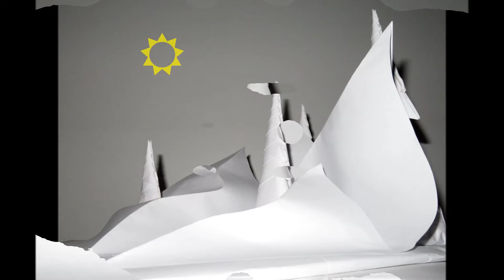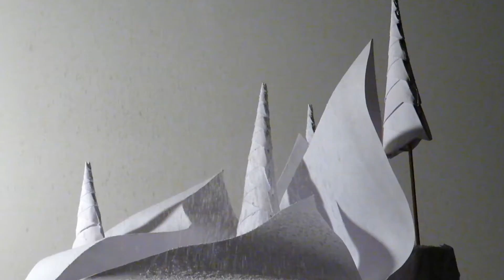ORIGAMI TREE 3D, Paper tree 3D, Christmas tree, decoration, ornaments ideas / sapin en papier 3D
VIDEOS
Cold Snow - WInter Christmas Background [Free Stockage Footage - Abstract Motion Graphics]

VIDEOS
Snowflakes - Cold WInter Christmas Background [Abstract Motion Graphics]